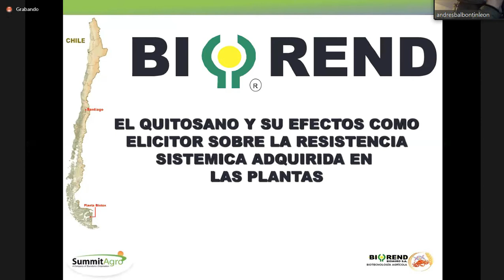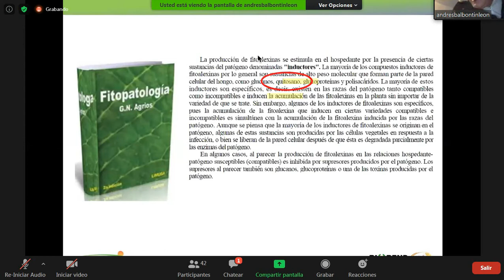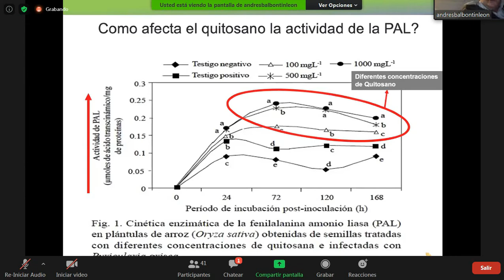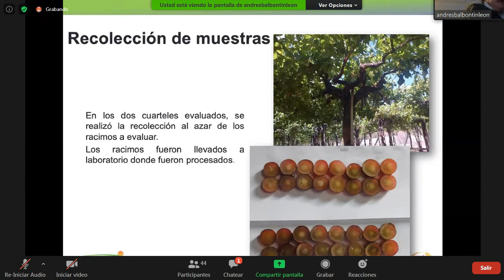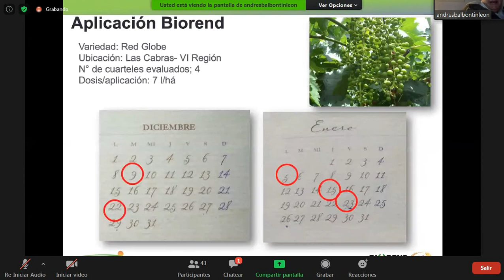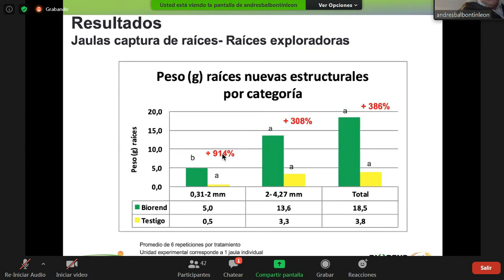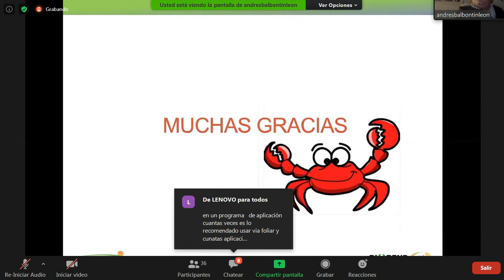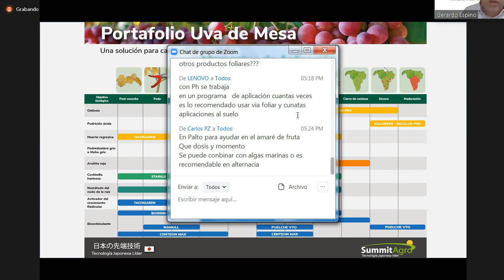El Quitosano y su efecto como elicitor sobre la resistencia sistemica adquirida en las plantas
★★ cursos gratis★★
▼ ▽AGRONOMÍA▽▼

🐙🐙Mas Charlas Relacionadas a la Agricultura aquí abajo🐙🐙

✅8.-Regulación Del Uso De Pesticidas En Uva De Mesa (restricciones y LMR para mercados de exportación)